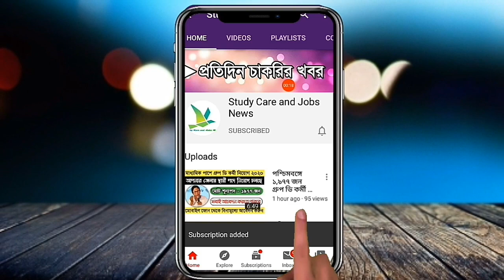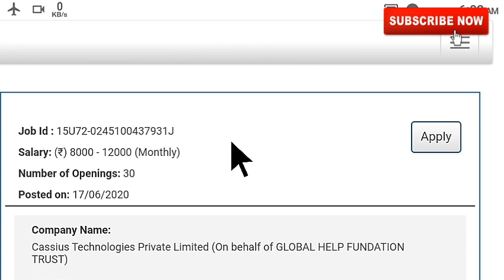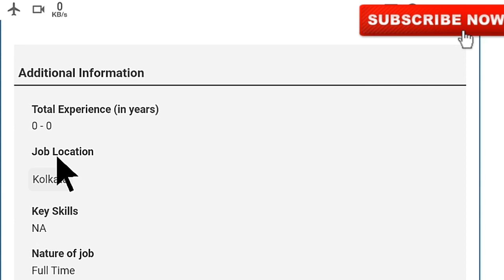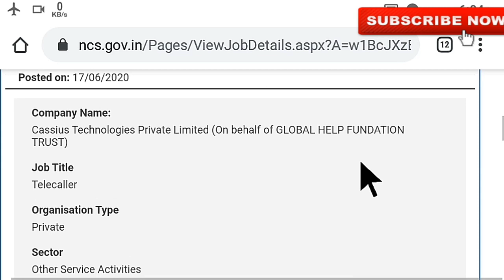পশ্চিমবঙ্গে উচ্চমাধ্যমিক পাশে স্থায়ী পদে প্রচুর কর্মী নিয়োগ ২০২০ || 12th Pass Jobs in West Bengal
👇👇Video Tags👇👇
Wb volunteer requirement interview date 2020
Kolkata 12th pass employee requirement 2020
Call center online private limited company requirement 2020
12th pass employee requirement in West Bengal
Requirements Kolkata private limited company 2020
Hs pass jobs in West Bengal
Kolkata Volunteer Requirements New update 2020
Hs pass employee requirement in Kolkata
Kolkata Volunteer Requirements in Kolkata
WestBengal municipality recruitment 2020
Requirements Kolkata
Kolkata private limited company requirement 2020
12th pass employee requirement 2020
Employee requirement Kolkata municipal corporation 2020
Employee Requirements 2020